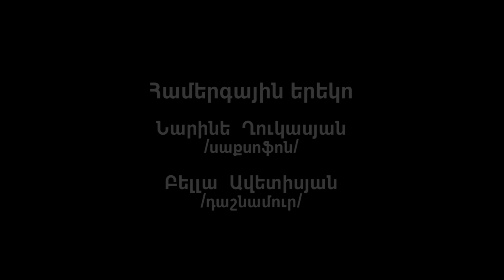Համերգային երեկո | Նարինե Ղուկասյան, Բելլա Ավետիսյան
«Նարեկացի» արվեստի միությունում տեղի ունեցավ «Վերադարձ» խորագիրը կրող համերգային երեկոն:
Երեկոյի ընթացքում երաժշտական համարներով հանդես եկան Բելլա Ավետիսյանն ու Նարինե Ղուկասյանը:
Միջոցառման ընթացքում ներկաները վայելեցին Մարչելլոյի, Յոհան Սեբաստիան Բախի, Սերգեյ Ռախմանինովի և Մարկ Հեյսի ստեղծագործություններից:

Naregatsi Art Institute was the host to the concert entitled “Return".
The event featured Bella Avetisyan and Narine Ghukasyan.
The audience enjoyed listening to the works by famous composers: Marcello, Johann Sebastian Bach, Sergei Rachmaninoff and Mark Heyes.

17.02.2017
Naregatsi Art Institute | Your Culture Connection